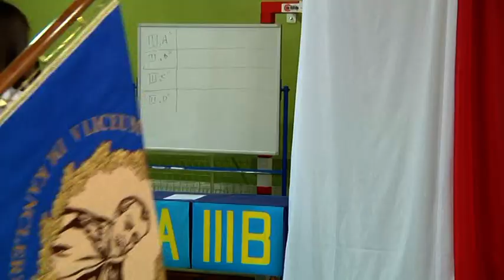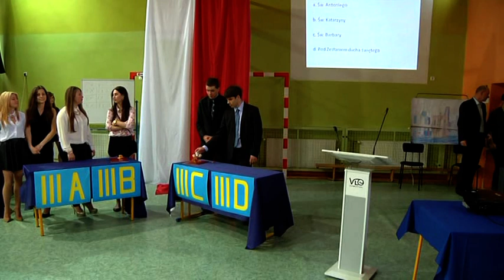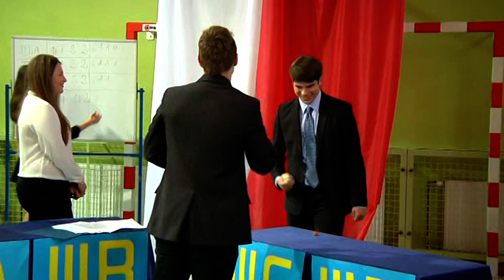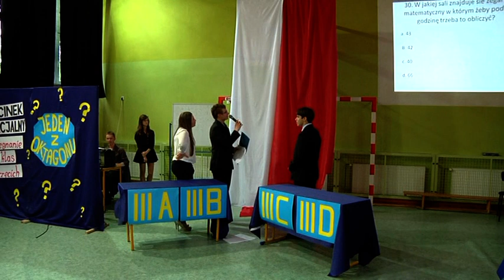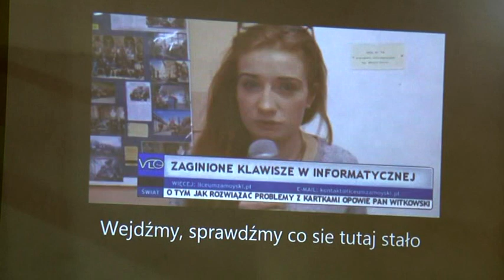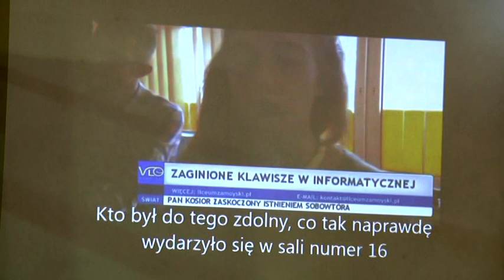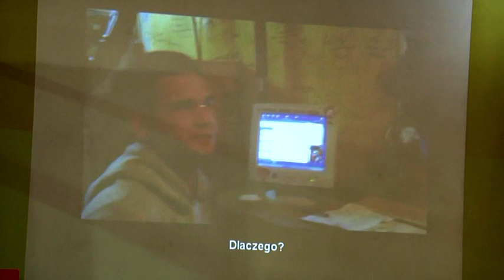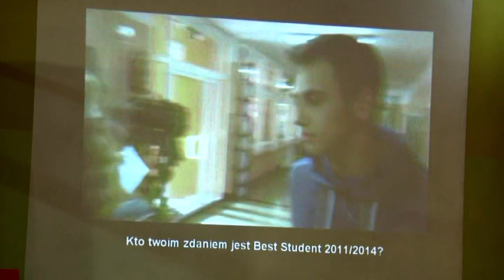V LO pozegnanie klas III - 2014 rok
Pożegnanie klas III w V LO im. Kanclerza Jana Zamoyskiego w Dąbrowie Górniczej - 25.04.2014 rok